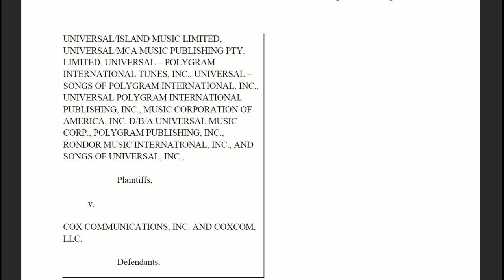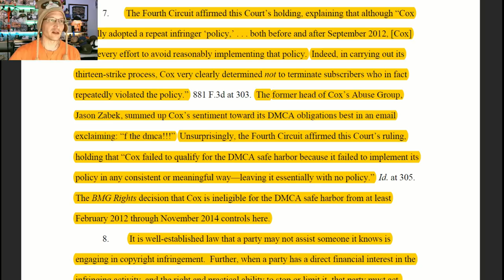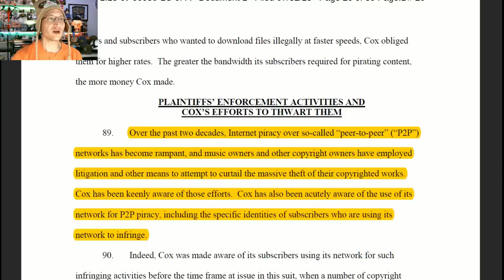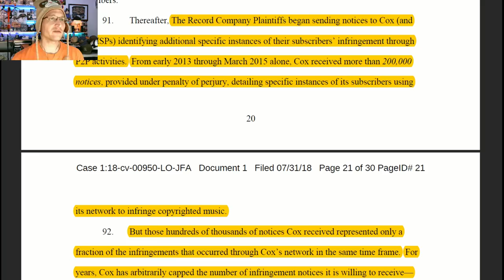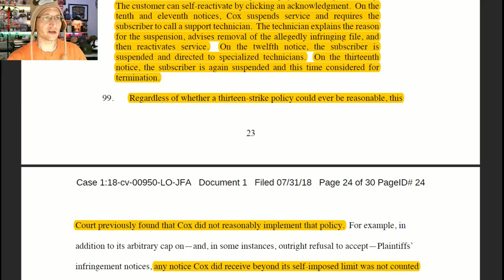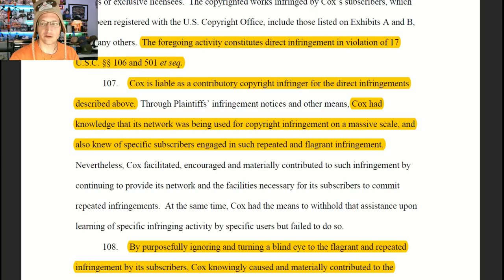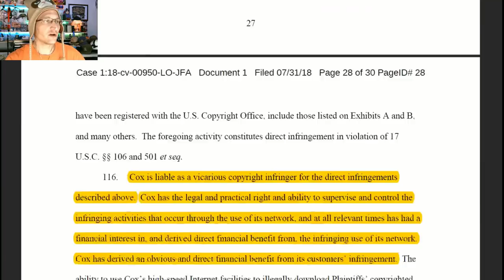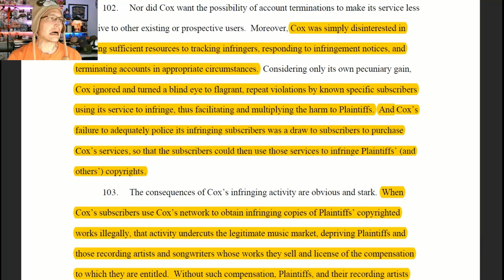Sony, Universal slam Cox (ISP) with $Billion+ DMCA Lawsuit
Sony, Universal, and myriad related record labels are suing Cox Communications after a previous court decision finding Cox ignored the DMCA by allowing repeat infringements to continue.

Let's review the Complaint and see how much money I think Cox will be paying. Hint: a lot.

*         COMMUNITY!          *

- "Factfulness: Ten Reasons We're Wrong About the World"
Hans Rosling

- "How to Start & Build a Law Practice"
by Jay Foonberg

* THANK YOU PATRONS! *

At the $50+ level:
Jonathon Doh, John Steel, Gavin Barnard, Eevi, Andy, Kyle Mudrak, John H. Andersen, Verement Tayne, Sean McNamara, William Gonzalez, Michael Pearce, Terry Crisp, Grunkle Tia Marie, Michael Jones